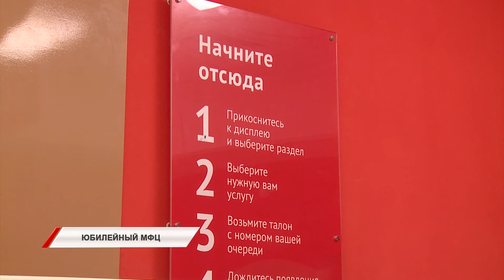Очередной МФЦ открылся на Партизанском проспекте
Во Владивостоке открылся еще один городской многофункциональный  центр. Это уже пятое по счету отделение «единого окна» в краевой столице. Находится МФЦ по адресу Партизанский проспект, 28а. Теперь в одном месте можно сдать и получить все необходимые документы.